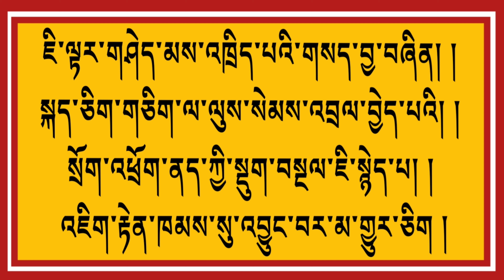ས་སྐྱའི་ནད་གྲོལ་སྨོན་ལམ།萨迦祛病消灾祈祷文